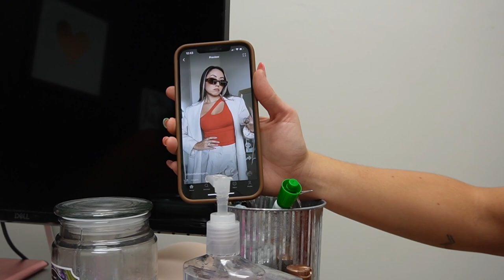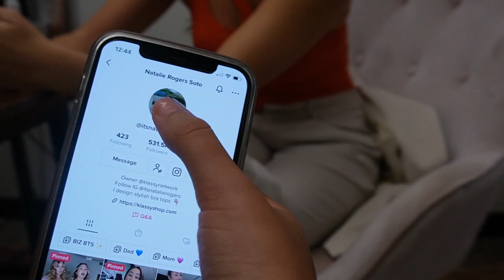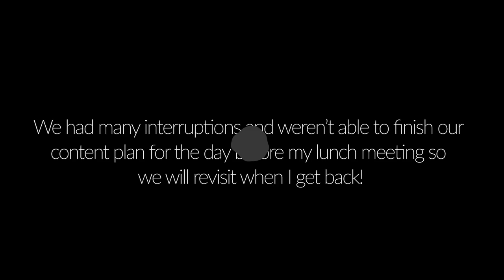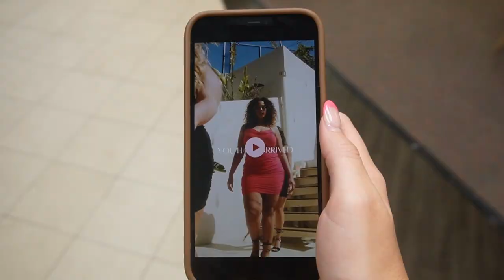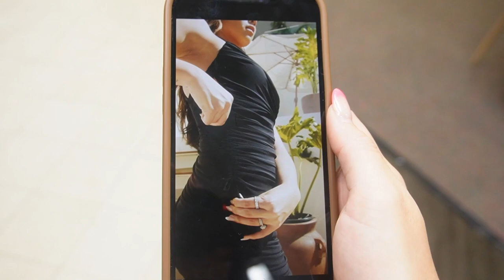A Day in the Life as a CEO - Work Day Vlog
Follow along for a realistic day in my life as the Co- Founder and CEO of Klassy Network. Many of you asked to see what a work day usually looks like for me so I brought you along with me to the office! Making this video gave me the opportunity to look back on how far we’ve come as a start up brand. My husband and I  started KN in 2018 packing orders in our garage and this is where we are today! It’s so surreal to see how much our brand has expanded & how our team has grown since then. Growth doesn’t happen overnight but with lots of hard work, 4 years can go by and you can be shocked at how far you’ve come! I hope you enjoy seeing the real chaos and pure joy that goes into a work day for me. I had a lot of fun recording it for you! Let me know what videos you would like to see next!

Outfit Details:

- One Shoulder Cut-Out Full Length In Orange- Klassy Network
- Cream Trousers- Zara
- Cream Blazer- Zara
- Shoes- Shoe Dazzle